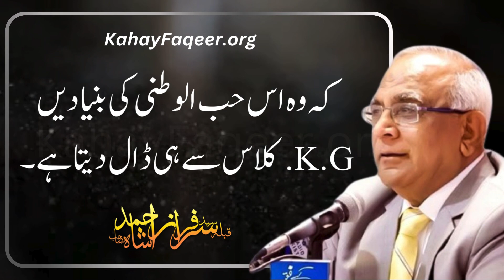Pakistan Ka Banay Ga Kya? - by Qibla Syed Sarfraz Ahmad Shah Sahab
پاکستان کا کیا بنے گا؟ - قبلہ سید سرفراز احمد شاہ صاحب

Excerpt from Kahay Faqeer Book - Chapter 40- Page 231